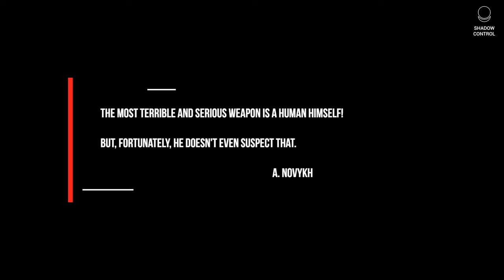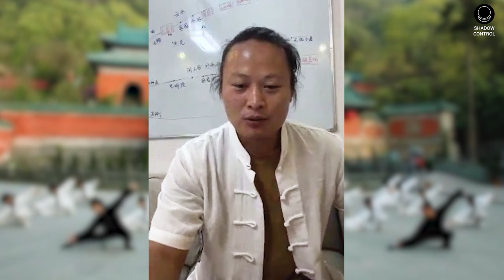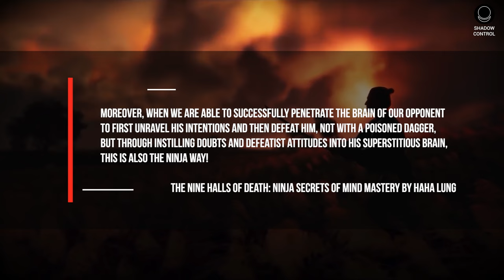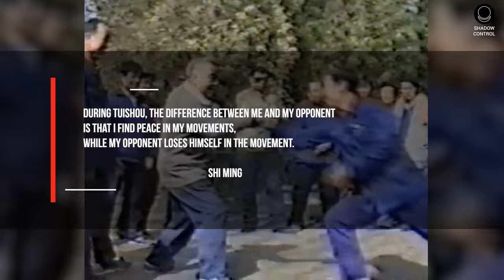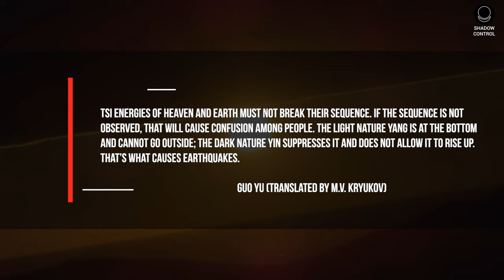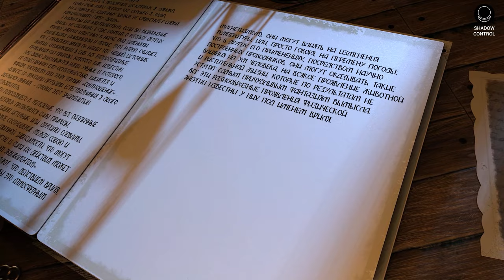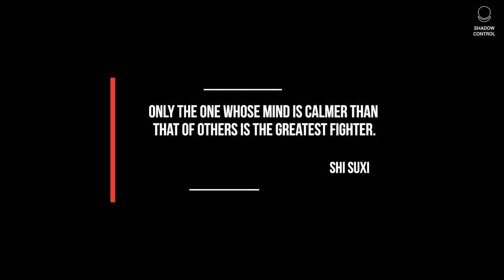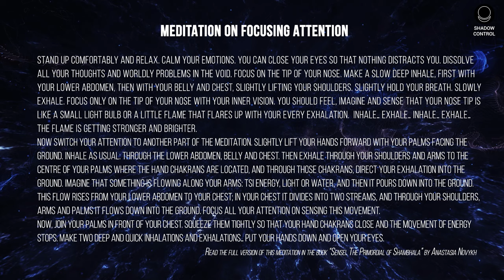STRIKE AT A DISTANCE | Contactless Influence. Film 1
“The most terrible and serious weapon is a human himself! But, fortunately, he doesn't even suspect that.”
Anastasia Novykh

The large-scale research project implemented by an international team starts a new section – “Shadow Control on the Trail of Magic”, aimed at studying unexplainable phenomena and supernatural abilities of a human.

Our first film is dedicated to such a phenomenon as a strike at a distance.

In this film, masters of martial arts, scientists, historians, researchers and practitioners will try to figure out the essence of this phenomenon.

Watch in this episode:

0:00 Introduction
3:33 Contactless combat charlatans
5:33 Mechanism of striking at a distance (which skill plays a key role, and how a person should train)
6:46 Chapter 1. Ancient Masters. Shaolin, Bodhidharma, Tsi (Qi) Energy
17:17 Dark side of martial arts. Ninjas / Kharakternyk Cossacks / Chi Energy
29:27 Morihei Ueshiba / Aikido
33:18 Shi Ming / Tai Chi
35:41 Master Wolf / Telekinesis
44:15 Hayakuten Inamoto / Reiki
45:57 Chapter 2. Mysterious Energy. What is Tsi (Qi)?
54:16 Vril energy
56:08 Chapter 3. Contactless Strike. Our Times
56:30 An Ordinary Day in Our Life. Special Episode
57:21 PERFORMING A REMOTE PUNCH
1:00:38 How a remote strike works
1:06:52 Doctor of Technical Sciences Konstantin Korotkov speaks about remote influence
1:09:49 Role of Tsi (Qi) energy in striking at a distance
1:12:00 How to master a contactless strike
1:16:24 Autogenic training
1:18:07 Meditation on focusing attention
1:20:37 Moving objects / telekinesis
1:24:52 What prospects the study of this subject reveals to humanity